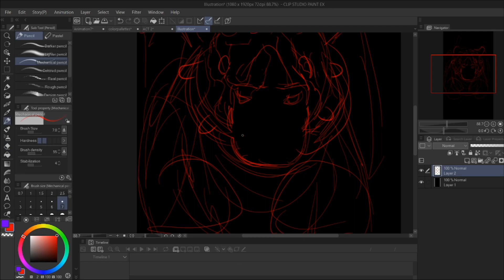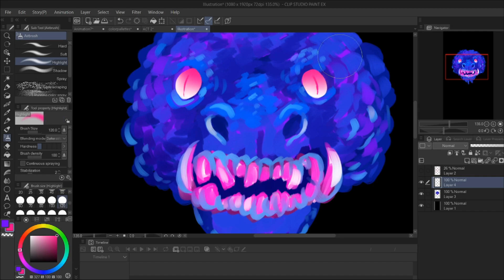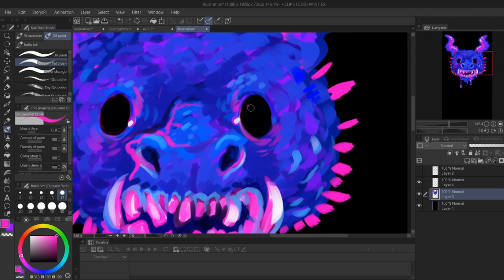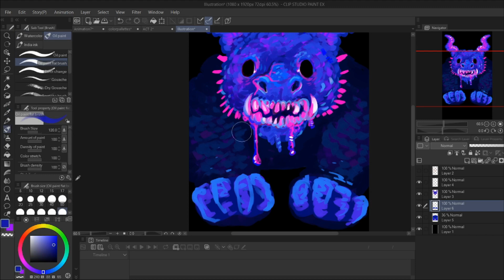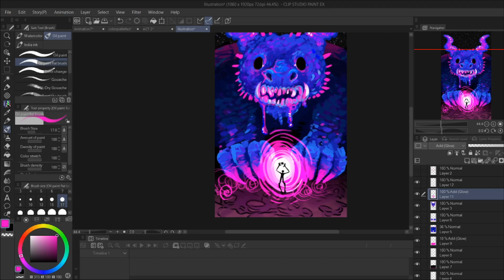Jean the Enderdragon || MINECRAFT SPEEDPAINT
I haven't done a speedpaint in awhile and someone really wanted me to make another one soon, so I hope you like this one :)

Song: Restless Dreams (slowed) by IDGlitch, I think? I can't find the original online, but it sounds like IDGlitch's style so I think it's them??? If I'm wrong please correct me!